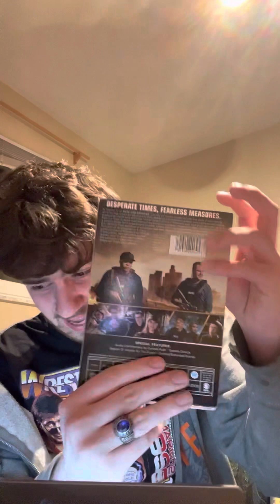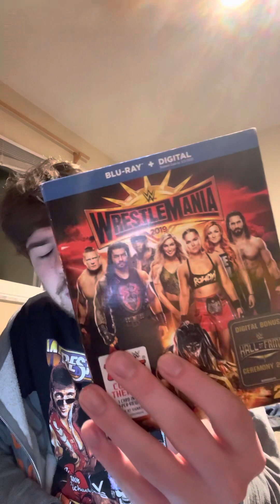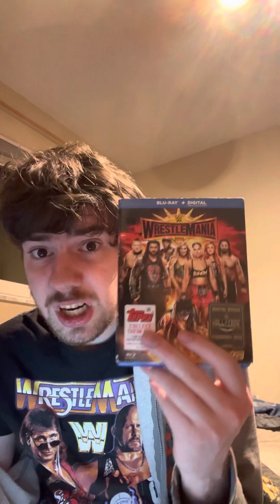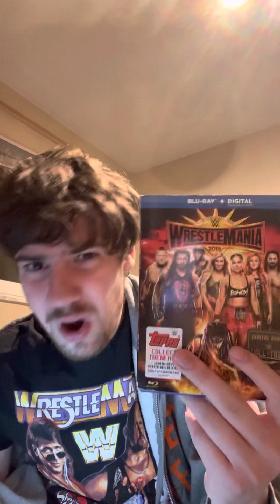Q and a with porter unboxing 3-5-23